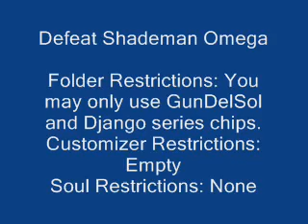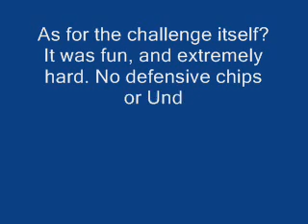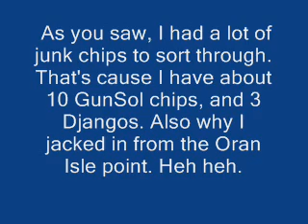Challenge Lego: Megaman VS Shademan Omega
Megaman is just passing through Oran 3, when he's ambushed by Shademan! The attack disables Megaman, and Shademan is certain of victory... But Megaman is not fighting alone, as Solar Boy Django appears to aid Megaman! It's time to purify this vampire once and for all...